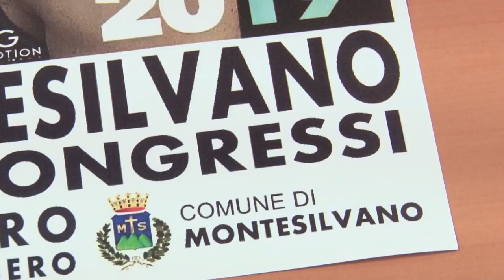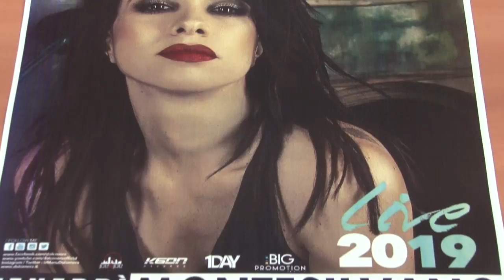Week-end a tutto sport a Montesilvano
Saranno diversi gli avvenimenti sportivi internazionali, che animeranno il prossimo weekend montesilvanese